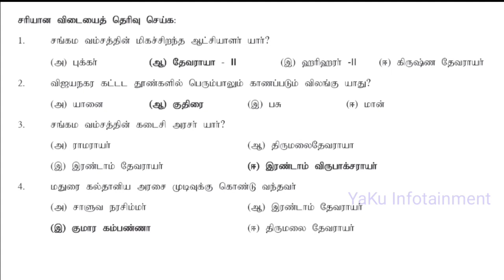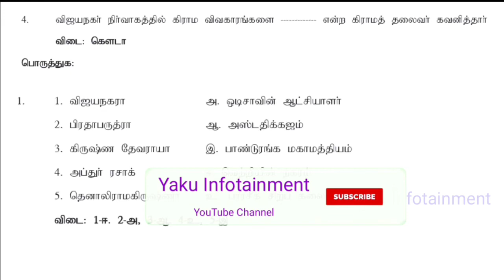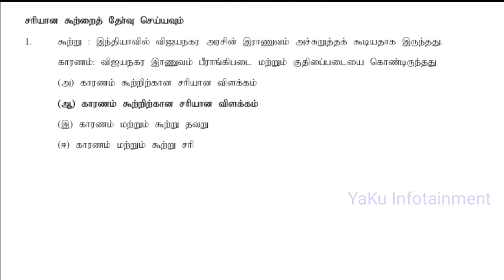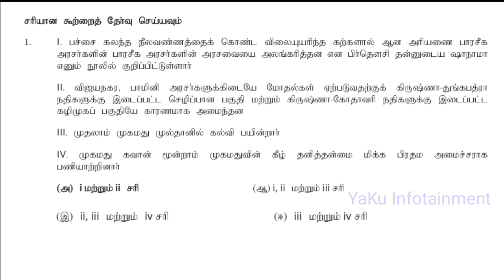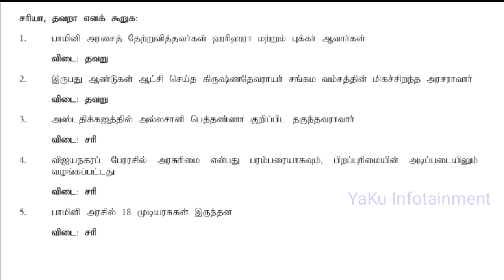7th Standard Social Science - வரலாறு - 2nd Term - அலகு 1 - விஜயநகர், பாமினி அரசுகள் - Book Back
7th Standard Social Science - வரலாறு - 2nd Term - அலகு 1 - விஜயநகர், பாமினி அரசுகள் - Book Back Questions - YaKu Infotainment